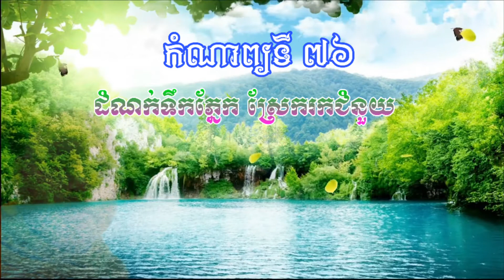ដំណក់ទឹកភ្នែក ស្រែកហៅជំនួយ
វត្តរតនារាម, Watt Rattanraram, Kkccnsw,